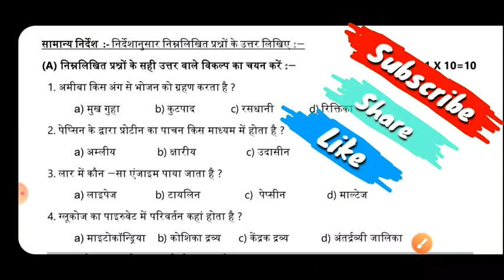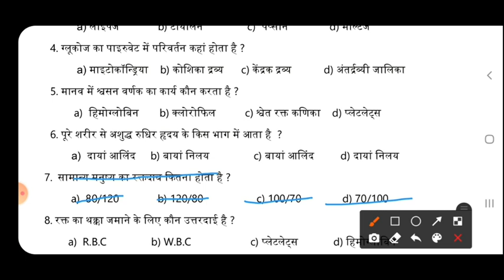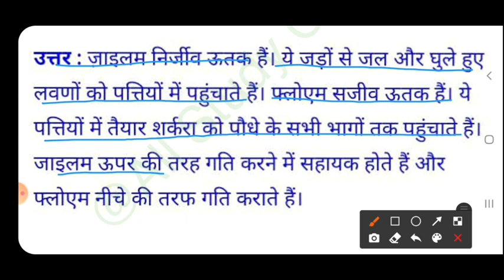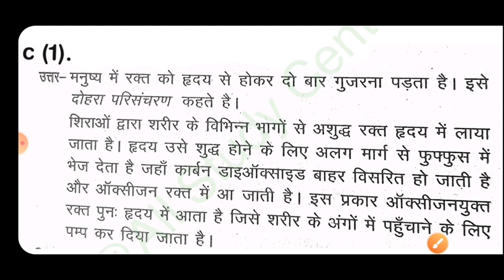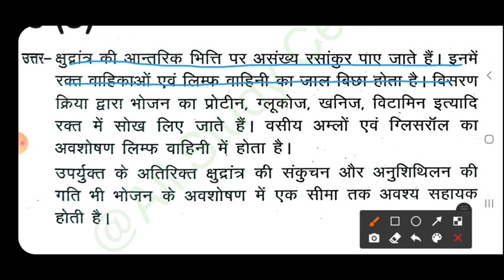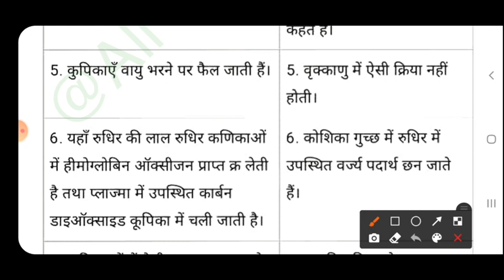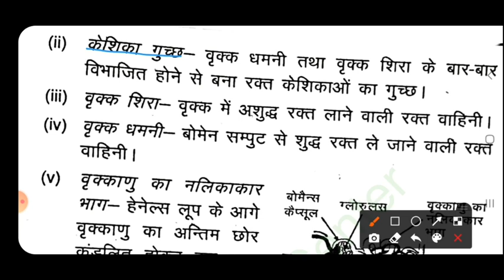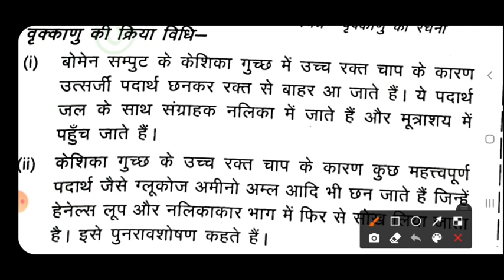Jac board class 10 Biology monthly test Full Solution | Jharkhand board class 10 मासिक जांच परीक्षा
Jac Board class 10th monthly assessment, jcert class 10th Question paper,
 jcert monthly test,
jharkhand board monthly test
 jharkhand board biology monthly assessment, jac board class 10th October month assessment Question paper
jac Board monthly Question paper, jcert class 10th monthly assessment
jcert class 10 October Month assessment, jharkhand board class 10 monthly assessment 2021
 jac board monthly assessment science Question paper